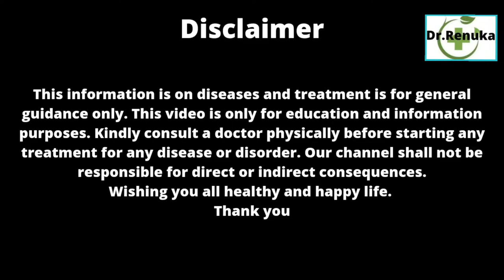त्वचा को स्वस्थ कैसे रखें । स्कीन केयर टिप्स । skin care tips । skin ko healthy rakhne ke upay ।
Namaste friends,
Yoga (CCY in 2003)
त्वचा को स्वस्थ कैसे रखें, skin care tips, स्किन को हेल्थी रखने के उपाय ।
Skin care
Healthy skin
swasth twacha
स्वस्थ त्वचा
beautiful skin